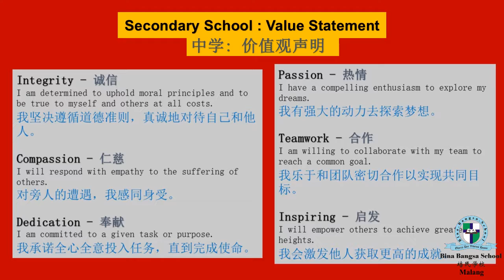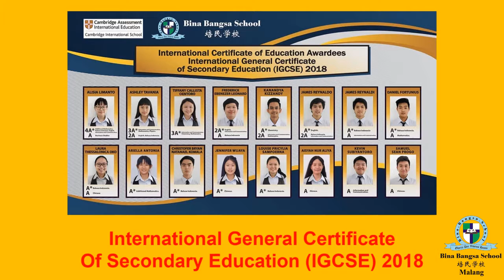Bina Bangsa School Malang | Secondary and Junior College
Open Registration
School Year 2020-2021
Special Discount Awaits for Early Registrant

Facebook : Bina Bangsa School Malang